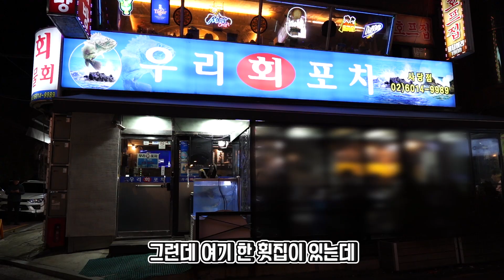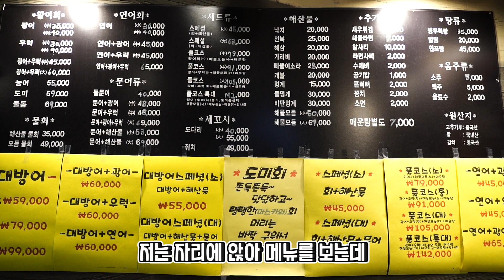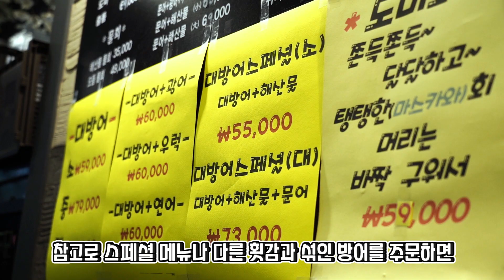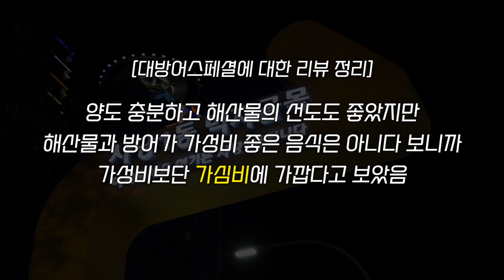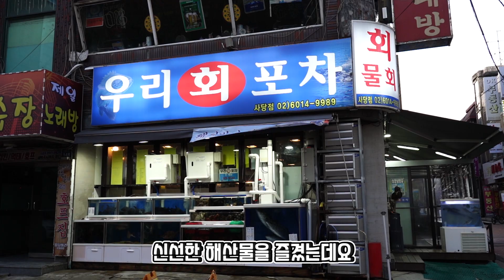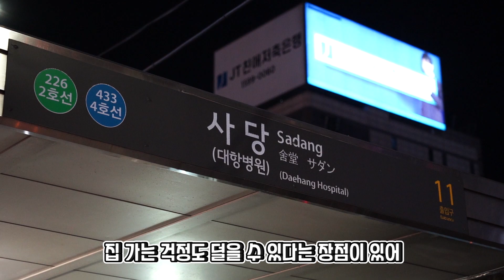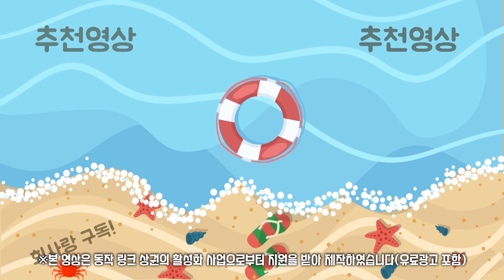퇴근 시간만 되면 줄 서서 먹는 활어횟집에 다녀왔습니다!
줄거리 : 해산물과 방어를 알차게 즐기고 싶은 분들께 소개하고픈 식당

*식당정보
- 식당명 : 우리회포차 사당점
- 식당위치 : 서울 동작구 사당로30길 148 1층
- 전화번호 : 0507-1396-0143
- 영업시간 : 14:00-24:00 (일요일 휴무/금, 토는 새벽 1시까지 영업)
- 리뷰 메뉴 : 대방어스페셜(대/73000원)